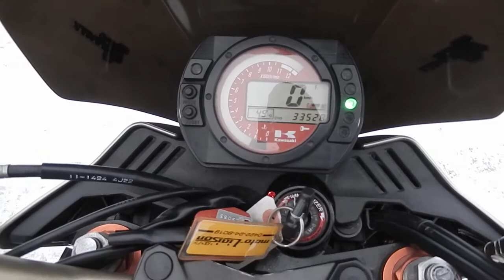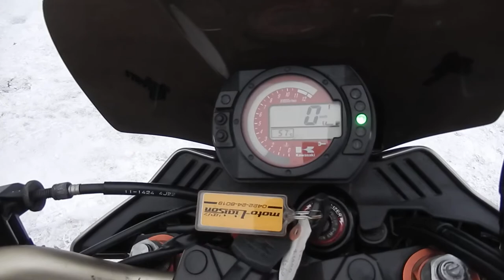No B7925 KAWASAKI Z1000